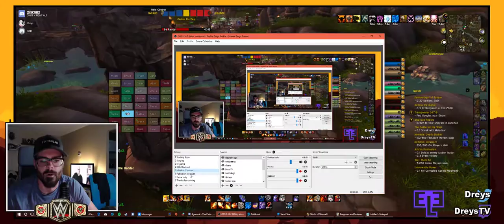OBS Stuidio Scene Switching (95% no audio)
Quick demo of my scene switching in OBS for streaming on Twitch (no audio).